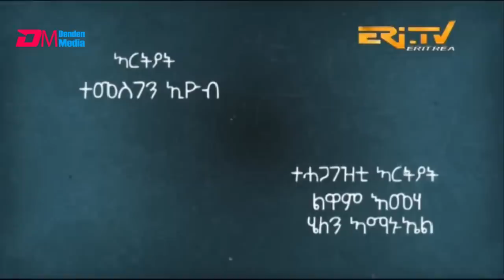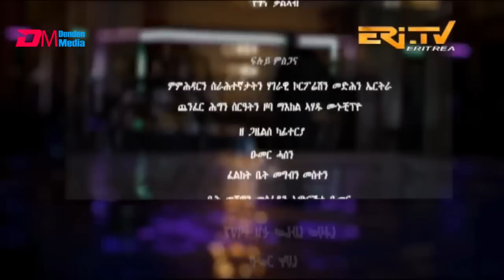እንዳ ዝማም - ክፋል 178 - Enda Zmam (Part 178), January 23, 2023 - ERi-TV Comedy Series